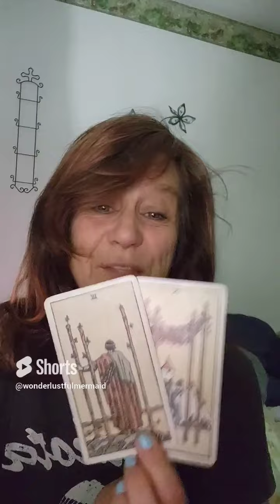April 10, 2024